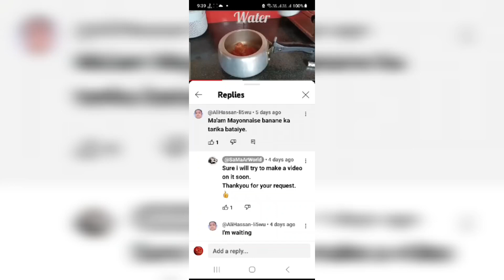How to make Mayonaise homemade | On spl request of our Subscriber